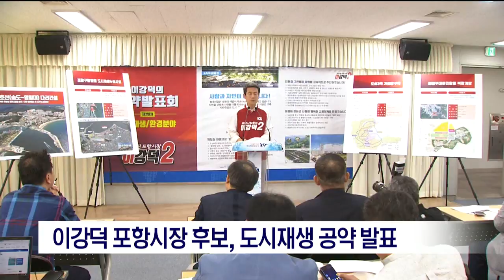[포항MBC뉴스]이강덕 포항시장 후보, 도시재생 분야 공약 발표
이강덕 포항시장 후보는
도시재생과 교통분야 공약을 발표하고
동빈 대교를 계획대로 건설하겠다고
발표했습니다.
           ◀ＥＮＤ▶

또 포항 구항 일원의 도시 재생 뉴딜 사업을
차질없이 추진하고, 장성-지곡간 도로 신설 등
남북 도심을 연결하는 3개축 가로망 구축도
공약했습니다.